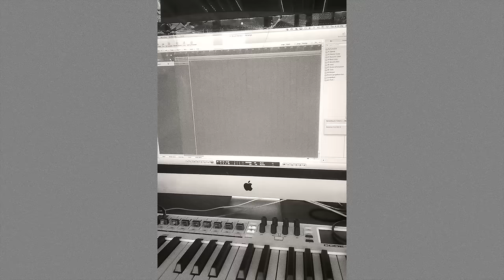Micah Xavier Jones x Blunted - Never Give Up [Official Video]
Inspired by THC.